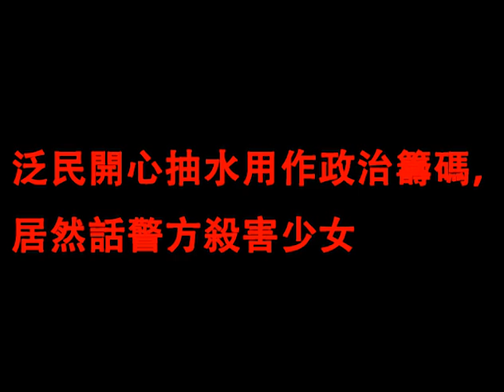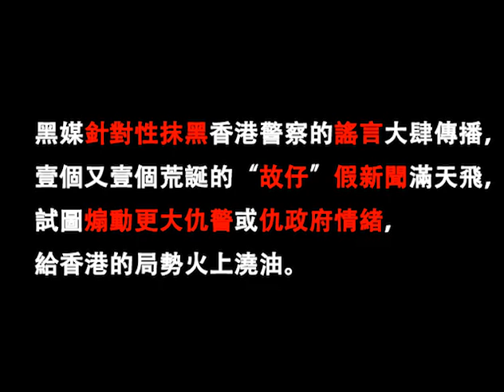反對派侮辱逝者，老師帶頭造謠：境外勢力深度滲透輿論環境？